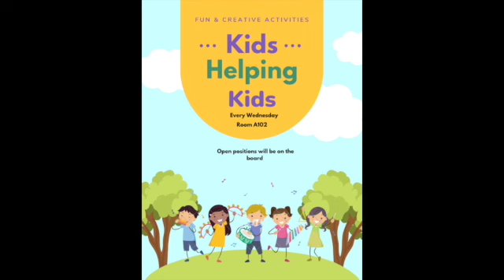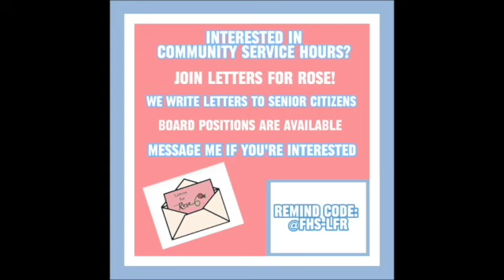WFHS Announcements 10/30